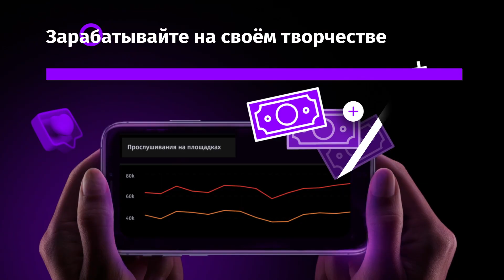woee33, sadkawaii, dofamine h4ze — Junkie | 2023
Начни сотрудничать со всеми стриминговыми платформами по всему миру и зарабатывай на своей музыке вместе с Silk

Хочешь не пропускать новинки? Бей скорее в 🔔 !